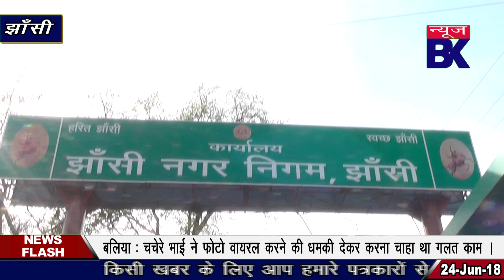स्वच्छ सर्वेछण में झाँसी को मिला तीसरा स्थान ।